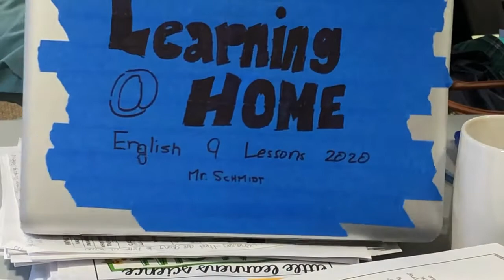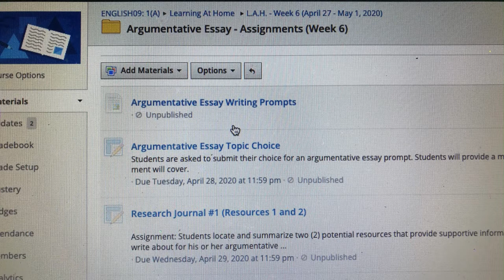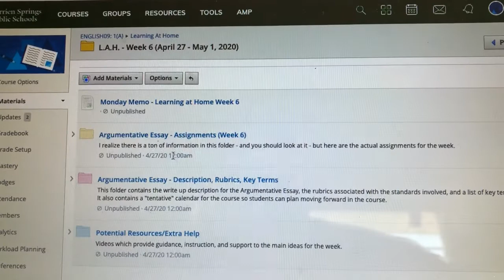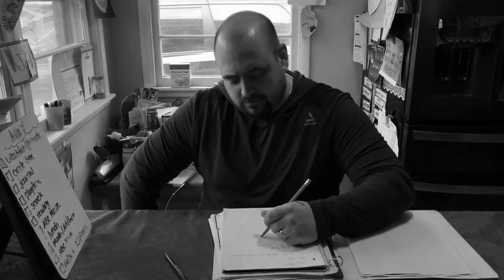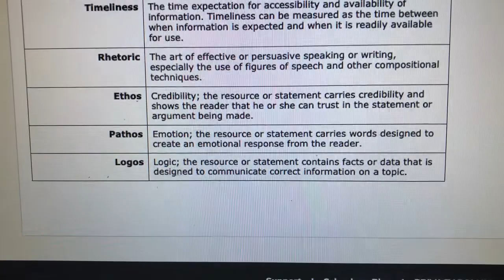Learning at Home S1E02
The second episode in this remote learning endeavor. Because the class is beginning a new unit (Argumentative Writing), there is more actual instruction in this video. As always, I do not believe I do good impressions or am very funny, so please, be nice. It was either this or a lecture...